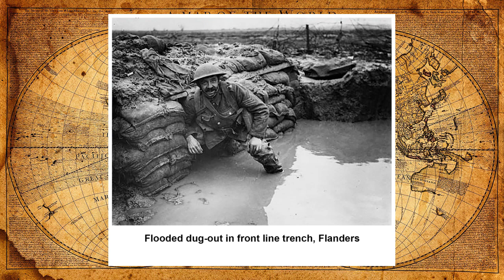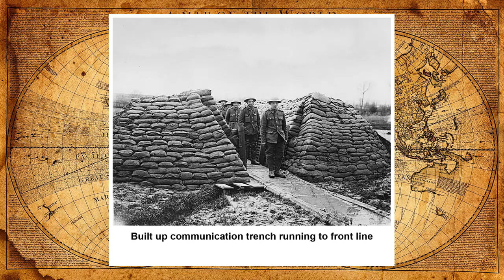30 Sad photos of World War 1 Trench Warfare Part 2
World War I was a war of trenches.

After the early war of movement in the late summer of 1914, artillery and machine guns forced the armies on the Western Front to dig trenches to protect themselves. Fighting ground to a stalemate. Over the next four years, both sides would launch attacks against the enemy’s trench lines, attacks that resulted in horrific casualties.

Inside a trench, all that is visible is just a few feet on either side, ending at the trench walls in front and back, with a patch of leaden sky visible above. Trenches in WWI were constructed with sandbags, wooden planks, woven sticks, tangled barbed wire or even just stinking mud.

Despite the use of wooden plank ‘duckboards’ and sandbags to keep out the water, soldiers on the front lines lived mired in mud. “The mud in Belgium varies in consistency from water to about the thickness of dough ready for the oven,” one British infantry soldier wrote. The constant damp often led to a condition known as ‘trenchfoot,’ which if left untreated, could require amputation to stave off severe infection or even death.

Trenches became trash dumps of the detritus of war: broken ammunition boxes, empty cartridges, torn uniforms, shattered helmets, soiled bandages, shrapnel balls, bone fragments. Trenches were also places of despair, becoming long graves when they collapsed from the weight of the war.

‘No-man’s land,’ was an ancient term that gained terrible new meaning during WWI. The constant bombardment of modern artillery and rapid firing of machine guns created a nightmarish wasteland between the enemies’ lines, littered with tree stumps and snarls of barbed wire. In battle, soldiers had to charge out of the trenches and across no-man’s land into a hail of bullets and shrapnel and poison gas. They were easy targets and casualties were enormously high. By the end of 1914, after just five months of fighting, the number of dead and wounded exceeded four million men.

The trench systems on the Western Front were roughly 475 miles long, stretching from the English Channel to the Swiss Alps, although not in a continuous line. Though trenches offered some protection, they were still incredibly dangerous, as soldiers easily became trapped or killed because of direct hits from artillery fire.